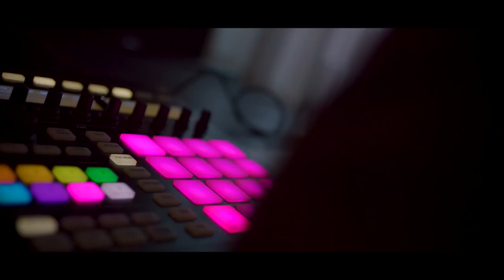Trishala & Rohit Shakya - Kathmandu Sahar (Official Video)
Hello everyone !
The wait is finally over! My second single 'Kathmandu Sahar' is out now . This song is about  Kathmandu City which has all my memories while growing up, people I met for all the good reasons and all those moments which gave me an inspiration to write it out, so Rohit I can't be more thankful to you and also very , very grateful. “Lekhe kai hola hami bhetne prahar”.

Im hoping to create more music and become better everyday. Lastly, I would like to thank each and every one of you for all your love, support and encouragement. All of you have been the catalyst to let me be who I am and what I do. I’m truly truly blessed & thanks a million 💕😇 ily

Written/Composed/Produced: Rohit Shakya & Trishala Gurung
Video Production: Fuzz Factory Productions, Media port Productions.
Cinematographer: Chintan Rajbhandari
Edit: Rohit Shakya/ Trishala Gurung
CC: Manjit Lama
Vfx: Raywot Shrestha
Production Manager: Xenon Sanjay, Prabesh Piya, Shreya Sangraoula

Special thanks to:
Manish Misra
Lane 88 (Wardrobe)
Zulekha Khan (make up)
Shaira Rai
Swopnil Sharma
Barkha Bayomi Rai (Samsara Studio Apartments)

Lyrics :

Kathmandu sahar
Anautho cha rahar
Yo bheed ma pani
Ekliine yo lahar

Kathmandu sahar
Adhurai chan rahar
Lekhekai hola
Hami bhetne prahar

Harauchu ki ma
Affai bhitra katai
Sunyata mai ma khojdai chu
Prasna ko jawaf

Kurdai chau ki timi
Merai lagi katai
Bhet hola na hola
Thaha na bhae

Kathmandu sahar
Adhurai chan rahar
Lekhekai hola
Hami bhetne prahar

Merai lagi katai
Thaha na bhae

Kathmandu sahar
Anautho cha rahar
Ekliine yo lahar